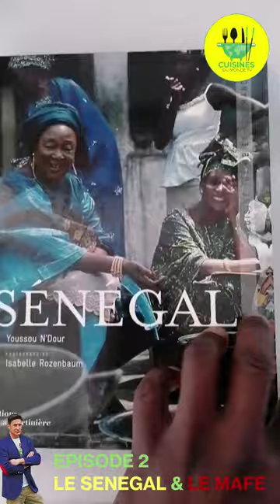LE MAFE DE POULET - CUISINES du MONDE avec Cyril Rouquet-Prévost I EPISODE 2 : Le Sénégal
Dans cet Episode 2 de Cuisines du Monde.TV, je vous emmène au Sénégal pour découvrir le mafé de poulet, plat traditionnel avec une délicieuse sauce à la cachuète.

Ingrédients pour 4 Pers I Prep : 20 min I Cuisson : 30 min
- 1 kg de poulet
- 25 cl d’huile d’arachide
- 250 g de pâte d’arachide
- 4 oignons
- 1 petite boîte de concentré de tomate
- 1/2 potimarron
- 4 carottes
- 4 pommes de terre
- 2 aubergines
- 2 patates douces

Sel, poivre.

Préparez les légumes.

Emincez les oignons.

Epluchez et coupez tous les autres légumes en gros morceaux

Préparez le poulet.

Coupez les poulet en gros morceaux.

Faites cuire.

Mettez à chauffer l’huile dans une cocotte et faites fondre les oignons.

Ajoutez le poulet coupé en morceaux. Salez, poivrez et laissez dorer 2 minutes.

Ajoutez les légumes à cuire : pomme de terre, potimarron, courgette , aubergine, carotte les patates douces. Laissez cuire 5 min en mélangeant.

Ajoutez le concentré de tomate et le beurre de cacahuète, mouillez à hauteur d'eau.

Laissez cuire 20/30 min à feu moyen en mélangeant de temps en temps.

Servez avec du riz.